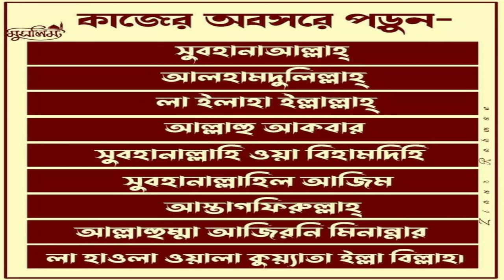জান্নাতে যাওয়ার সোজা রাস্তা সীরাতে মুস্তকীম:জান্নাতে যাওয়ার সহজ সোজা রাস্তা :শায়খ মতিউর রহমান মাদানী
Islamic TVইসলাম- ই একমাত্র শান্তির পথST media20পিস ওয়াজ বাংলাBogura Salafi Media বগুড়া সালাফী মিডিয়াইসলাম আলোকিত পথAhmadullahQuraner Bin Mishal OfficialNTV NewsEkattor TVSOMOY TVChannel 24 Rtv NewsChannels TelevisionYoutube Tips And Tricks SD Islamic houseBDBD IT TouchIslamic Lecture & Jalsha 2Shaikh Motiur Shaikh Motiur Rahman OfficialRahman Officiallslam indabaQB Tvইসলামের পথে..Mahi Islamic MediaMahi Islamic Mediaআল ফাতাহ টিভিchannel Dewan Islamic Channel sheikh ইসলামিক_গজল AR FACT#icc_dammam#motiurrahmanmadani#banglawaz2023#মতিউর_রহমান_মাদানী motiurrahmanmadani ফেসবুক পেইজ# Bd Bangla Waz#motiur_rahman_madani#islamicepoast#allhahuakbar#islamicstatus#kaymoteralamot#JamunaTelevision JTV যমুনাটিভি banglawaz youtube instagram videoMy first vlog❤️❤️ my first vlog।।my_first_video firstvlog my_first_vlog my_first_video my_first_vlog_on_youtube my first vlogs মায়ের_কান্নার_ওয়াজ my first vlog,my first vlog video2023viral video#viral video2023#দোয়া,মায়াজাল my মুনাফিক নামাজ wazsheikh ইসলামিক_ভিডিও motiurrahmanmadani banglawaz2023বেহেশতে যাওয়ার সোজা রাস্তা সীরাতে মুস্তকীম,জান্নাতে যাওয়ার সোজা রাস্তা,সীরাতে মুস্তকীম,সোজা রাস্তা,বেহেশতে যাওয়ার